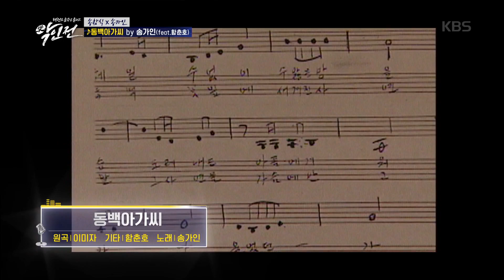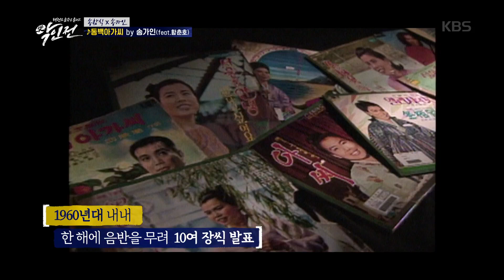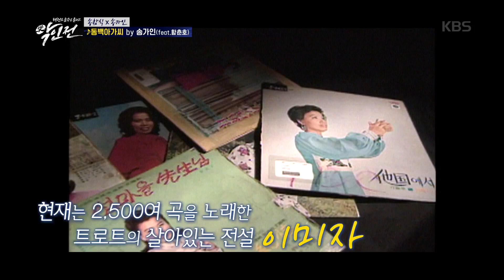‹송가인 ♬동백아가씨› 첫 소절에 (소름 쫘악~) [악인전] 20200627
‹송가인 ♬동백아가씨› 첫 소절에 (소름 쫘악~)